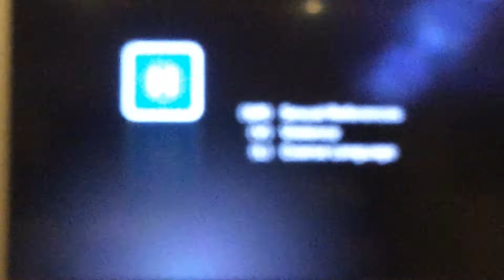Anchorman The Legend Of Ron Burgundy Foxtel Movies Comedy Intro